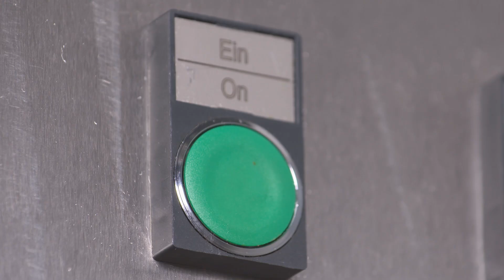voran Waschanlage / Mahlanlage WA LC40 mit Rätzmühle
Waschen, Fördern und Zerkleinern von Obst und Gemüse durch die voran Wasch-/Mahlanlage WA LC40.
Waschanlage bestehend aus Waschbehälter, senkrechtem Schneckenelevator und angebauter Rätzmühle RM40.